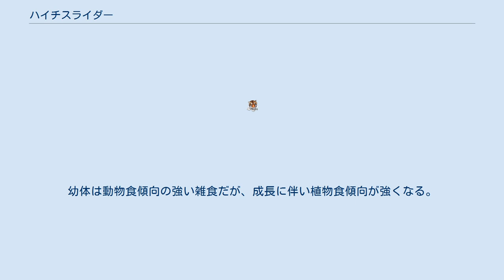ハイチスライダー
ハイチスライダー（学名：Trachemys decorata）は、ヌマガメ科アカミミガメ属に分類されるカメ。
 ドミニカ共和国南西部、ハイチ南部（イスパニョーラ島固有種） 最大甲長34.1cm。
通常は甲長30cmを超える個体は少ない。
オスよりもメスの方が大型になり、オスは最大でも甲長22cm。
背甲はややドーム状に盛りあがり、上から見るとやや細長い楕円形。
甲板の表面は滑らかだが、細かい皺が入る個体もいる。
項甲板は細長く長方形に近い等脚台形。
後部縁甲板は鋸状に尖らず滑らか。
背甲の色彩は灰褐色、緑褐色、褐色一色。
腹甲の色彩は黄色や淡黄色で、不規則に暗色の斑紋が入る。
成長に伴い色彩は暗色になるが、黒色化することはない。
種小名decorataは「装飾された、装飾的な」の意。
 頭部は中型。
吻端はやや突出し、上顎の先端は凹まない。
頭部の色彩は灰色で、側頭部に黒く縁取られた黄色い3-4本ずつの筋模様が入る。
また鼓膜上部に明色の斑紋が入る。
 卵は長径3.5-4.7cm、短径2-2.5cm。
幼体は椎甲板にあまり発達しない筋状の盛り上がり（キール）があり、後部縁甲板がやや鋸状に尖る。
成長に伴いキールや縁甲板の突起は消失し滑らかになる。
また幼体は背甲の色彩が緑や緑褐色で、肋甲板に不定形の黄褐色で縁取られた暗色の斑紋が入る。
また肋甲板に黄褐色で縁取られた眼状斑が入る。
また腹甲に入る暗色の斑紋は明瞭。
背甲の斑紋は成長に伴い消失し、腹甲の斑紋もやや不明瞭になる。
 オスはメスに比べ吻端がより突出する。
また前肢の爪が伸長し湾曲する。
 低地にある河川や池沼などに生息し、底質が泥で水生植物が繁茂した水深のある水場を好む。
汽水域で見られることもある。
日光浴を行うことを好む。
 食性は植物食傾向の強い雑食で、水生植物、藻類、昆虫類などを食べる。
幼体は動物食傾向の強い雑食だが、成長に伴い植物食傾向が強くなる。
オスはメスの正面で前肢を振るわせて求愛し、メスがオスを受け入れるとオスはメスに覆いかかり交尾する。
1回に6-18個の卵を年に1-4回に分けて産む。
 開発による生息地の破壊、水質汚染、食用の乱獲などにより生息数は減少している。
欧米から飼育下繁殖個体が流通し、流通量は少ない。